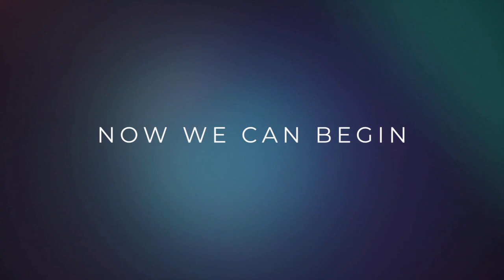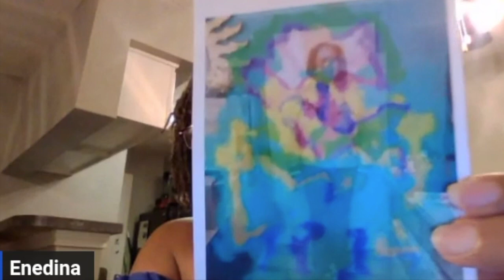YOU BROKE MY HEART | Dealing with Childhood Neglect and Healing Mother Wounds with Enedina Frencha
In this poignant episode of Frenchafullcircle, host Marshawn Frencha delves deep into the complexities of childhood neglect and the journey towards healing mother wounds alongside the remarkable Enedina Frencha. As a survivor of neglect herself, Enedina bravely shares her personal story, offering insights and wisdom gleaned from her own path to healing. Through heartfelt conversation and candid reflections, Marshawn and Enedina explore the profound impact of childhood neglect on one's sense of self-worth, relationships, and overall well-being. They delve into the nuanced dynamics of mother-daughter relationships, shedding light on the ways in which unresolved wounds can echo across generations. With compassion and vulnerability, Enedina and Marshawn discuss the importance of self-compassion, forgiveness, and setting boundaries in the journey towards healing. Drawing from their own experiences, they offer practical strategies and tools for listeners who may be grappling with similar challenges in their own lives. "Healing Generational Wounds" is a powerful testament to the resilience of the human spirit and the transformative power of self-awareness and healing. Join Marshawn and Enedina Frencha as they embark on a journey of self-discovery and healing, inviting listeners to embrace their own paths towards wholeness and fulfillment.